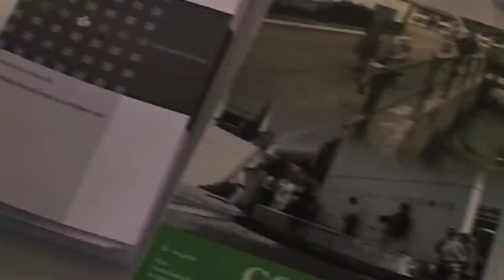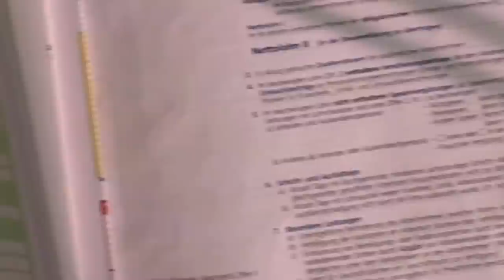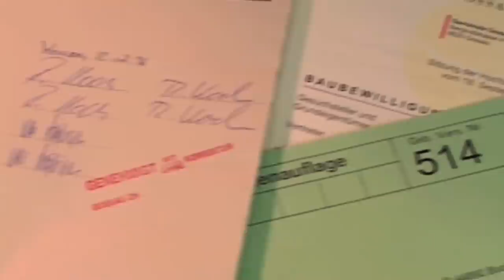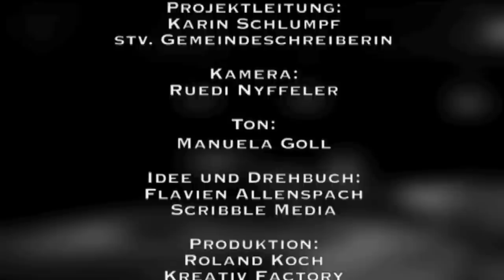"Wir sind doch hier nicht in Gossau"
Ein Lehrlingsprojekt der Gemeindeverwaltung Gossau ZH

Mitwirkende:
Jasmin Buchmann
Sandra Inauen
Sanja Petrovic
Mitglieder der Gossauer Bühne
Einwohnerinnen und Einwohner der Gemeinde Gossau
Projektleiterin: Karin Schlumpf, stv. Gemeindeschreiberin
Kamera: Ruedi Nyffeler
Ton: Manuela Goll
Idee und Drehbuch: Flavien Allenspach, Scribble Media
Produktion: Roland Koch, Kreativ Factory